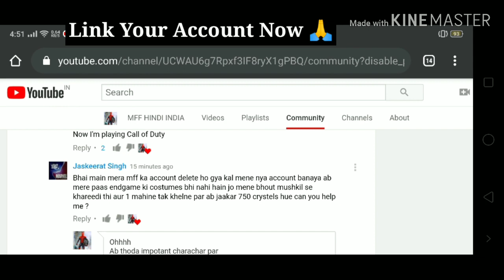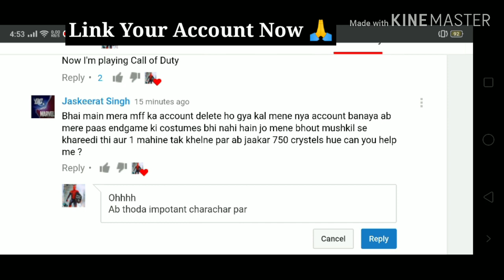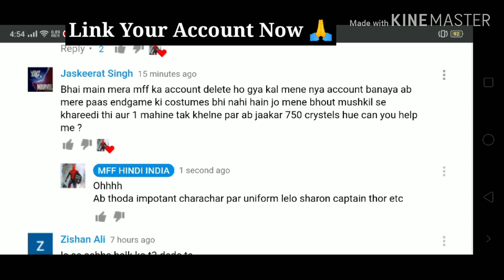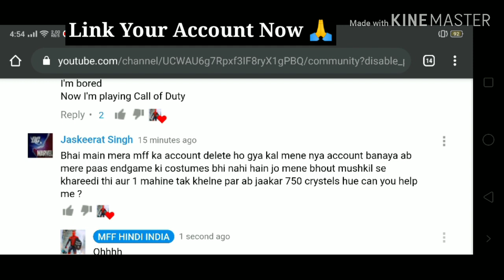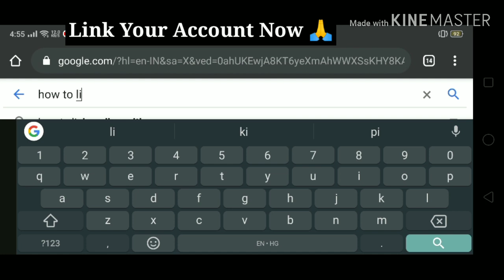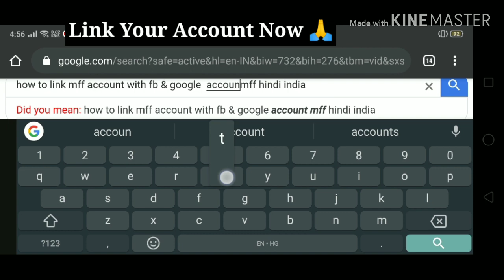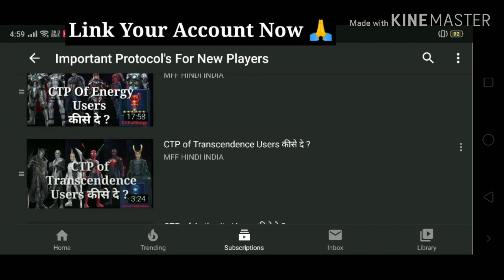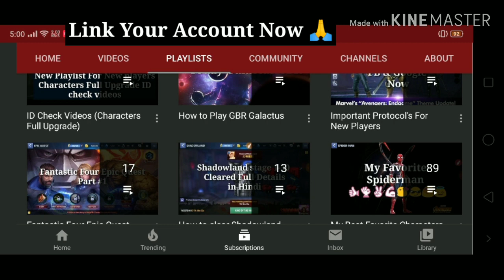Link your account before game update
Description